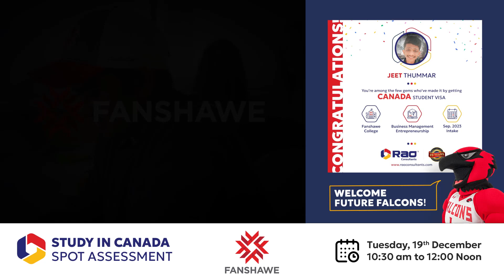Fanshawe Spot Assessment - Rao Consultants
Unlock your future at Fanshawe College, Canada! 🍁

✨ Join us for a Spot Assessment on 19th Dec, 10:30 am to 12:00 pm at Rao Corporate House, Shilaj Branch.

📍 Explore work-integrated learning, vibrant campus life, and an impressive 90% employment rate after graduation! 🎓

🌐 Don't miss this chance to step into a world of opportunities. 🚀